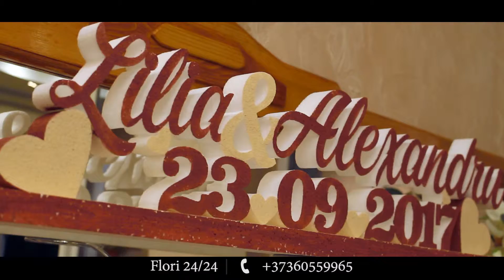👩💞Sa ne fii fericita!💕 raionul Causeni